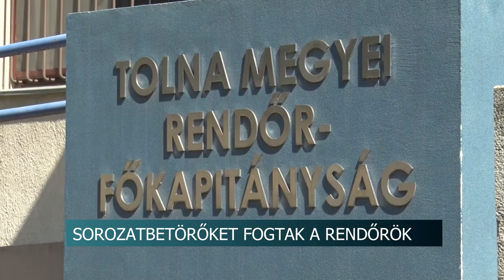Betörő-bandát fogtak el a szekszárdi rendőrök.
Betörő-bandát fogtak el a szekszárdi rendőrök. A portyázók az ország és Tolna megye több pontján is betörtek családi házakba . A bűnözők általában az éjszakára nyitva hagyott ablakokon keresztül jutottak be az ingatlanokba. Összesen mintegy 10 millió forint értékben loptak el pénzt, aranyékszereket. A rendőrök 50 rendbeli lopás, 11 rendbeli bűnpártolás miatt hét embert hallgattak ki gyanúsítottként. A szekszárdi kapitányság befejezte a nyomozást, az ügyet átadták az ügyészségnek.